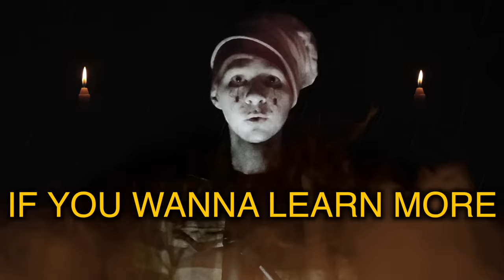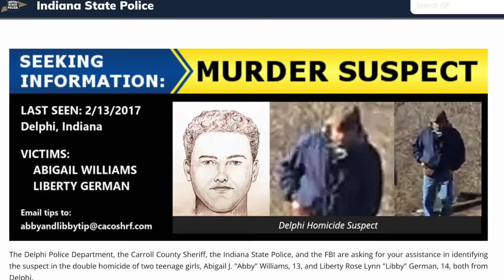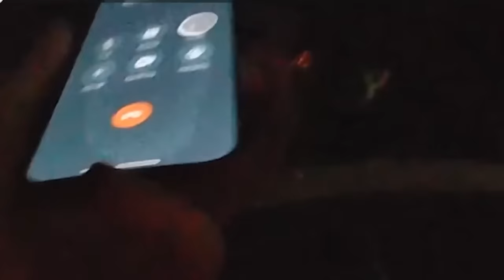Idaho 4 Clues & Booms!! Bryan Kohberger Investigation! Moscow Idaho - Documentary SERIES!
Help us solve the Idaho 4 mystery. The most important crime in the history of Idaho and the whole world. In this video we will discuss the Idaho four case in Moscow, Idaho and our investigation. There are our latest guesses and discussions! Nothing in this video is to be taken as factual and nothing is stated as fact. What really happened in Moscow, ID? What happened in Delphi? This video contains opinions and not verified facts. This video is not endorsed by law enforcement or any other agency. Everything discussed in this video is ALLEGED and or speculation and not to be considered FACT.

R.I.P Kaylee Goncalves, Maddie Mogen, Ethan Chapin, Xana Kernodle

This is a true crime investigation video featuring research into the happenings of Idaho at the campus.  There is no conclusion or resolution at this point and nobody mentioned in this video is to be considered guilty in anyway whatsoever! This is a program provided by Drip Drop for public viewing.